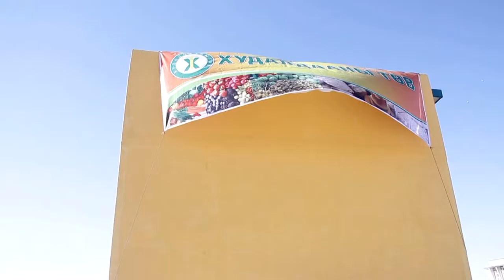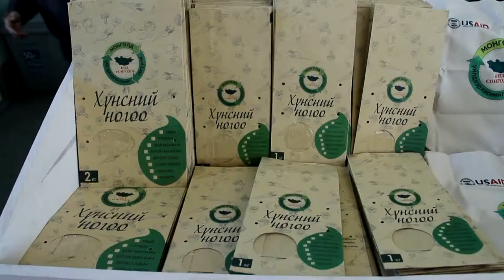Hudaldaani tuw block